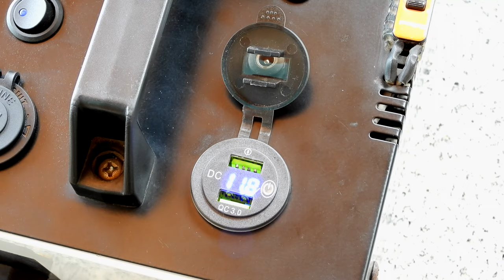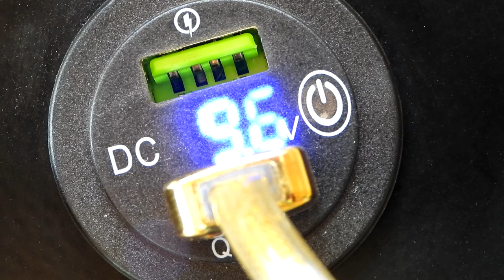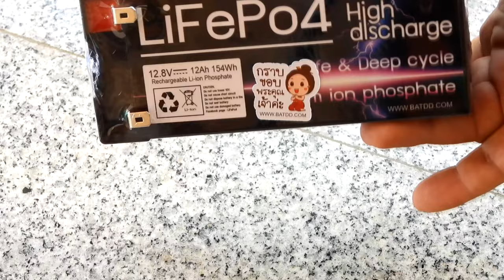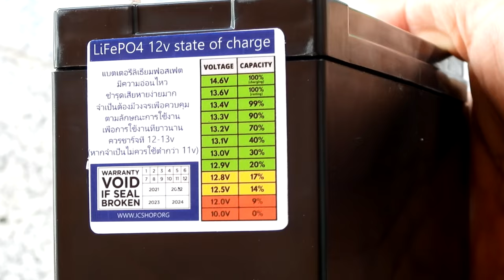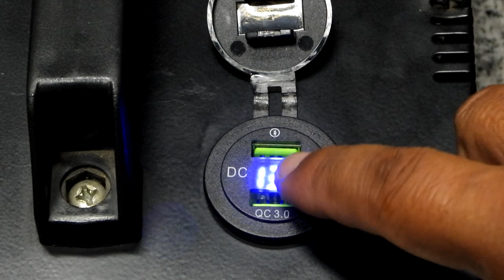DIY Power box 12.8 V. 12Ah # 3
เปิดกล่อง Power box เพื่อใส่แบตฯใหม่ แบตเตอรี่ Deep cycle เป็นแบตฯตะกั่ว หากใช้จนเกือบหมด อายุของแบตเตอรี่จะสั้นลง แบตเตอรี่ deep cycle สามารถคายประจุได้ 45 - 80%
แบตเตอรี่ลิเธียมฟอสเฟต สามารถคายประจุได้ 80 - 100%
แบตเตอรี่ LiFePO4 เป็นแบตเตอรี่ที่ มีขนาดเล็ก น้ำหนักเบา, ความจุไฟฟ้าสูง, จ่ายไฟได้แรง, สามารถชาร์จไฟได้บ่อยครั้งเท่าที่ต้องการโดย ไม่มี memory effect. นอกจากคุณสมบัติตามที่กล่าวมาแล้ว ยังมีจุดที่เด่นมาก คือ เรื่องของความปลอดภัย เนื่องจากแบตฯประเภทนี้จะไม่ระเบิด มีความร้อนต่ำกว่าลิเทียมชนิดอื่น.